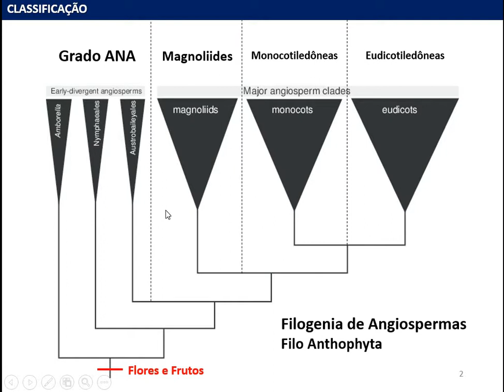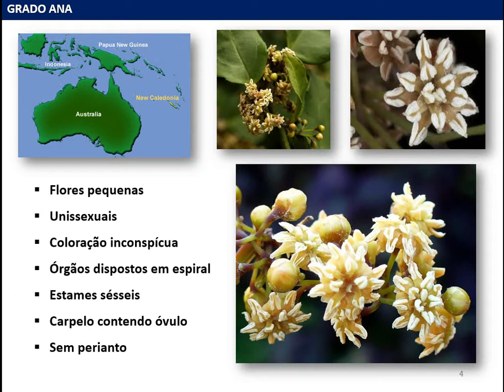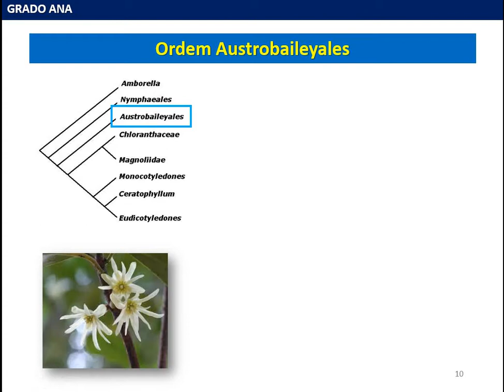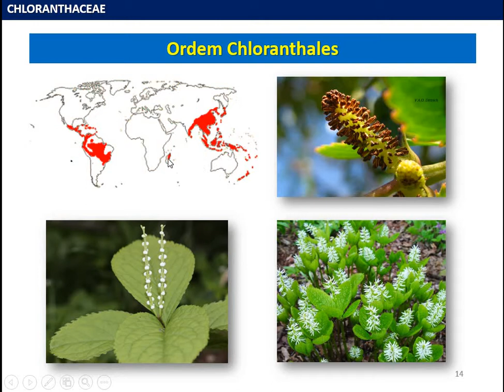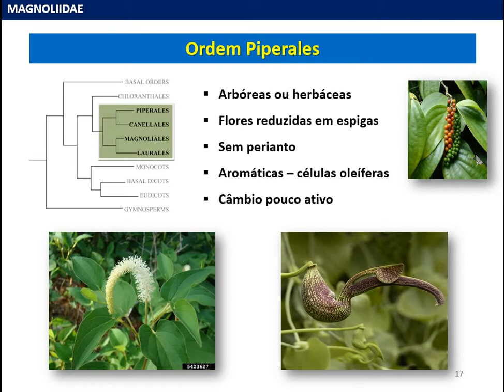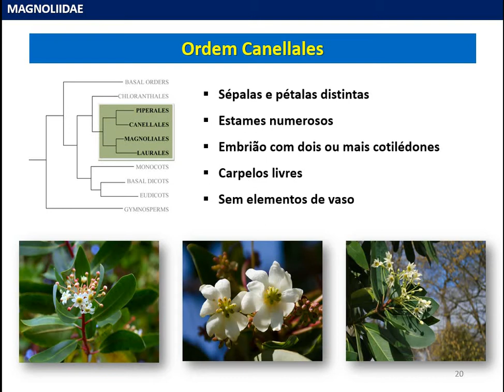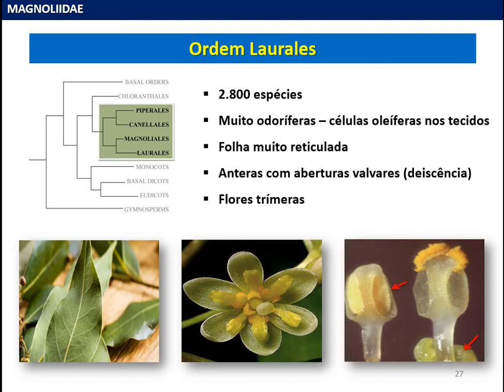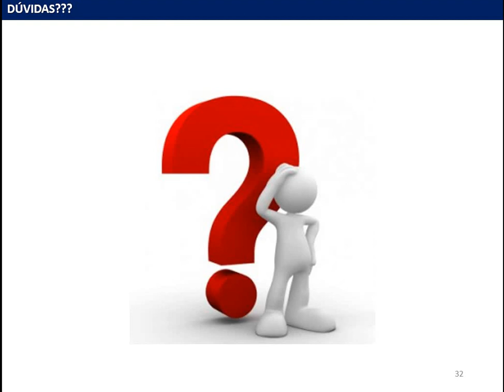Angiospermas - Grupos Basais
Grado ANA, Magnoliídeas e Chloranthaceae